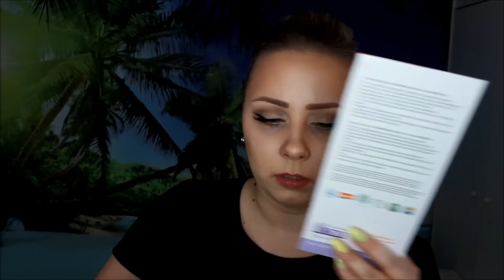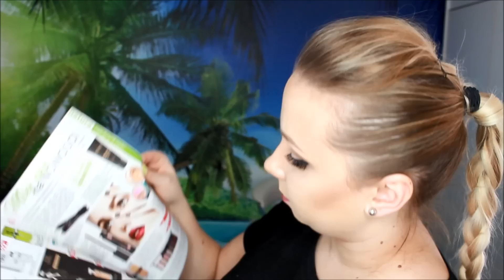HAUL // OPEN BOX // URODZINY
Zapraszam was serdecznie na mój haul zakupowy połączony z open boxem.

Lista kosmetyków:
-Missha Time Revolution White Cure Blanc Control Cream